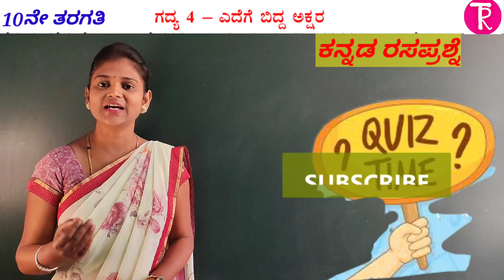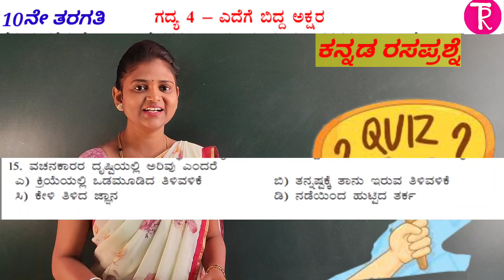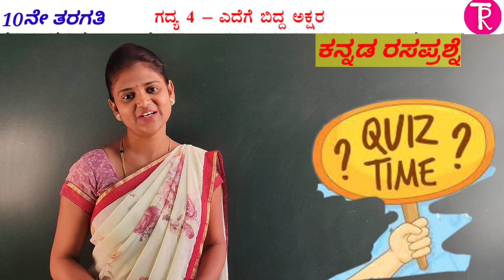10th standard | lesson-5 | ಎದೆಗೆ ಬಿದ್ದ ಅಕ್ಷರ ರಸಪ್ರಶ್ನೆ | edege bidda Akshara MCQ quiz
10th standard | lesson-5 | ಎದೆಗೆ ಬಿದ್ದ ಅಕ್ಷರ ರಸಪ್ರಶ್ನೆ | edege bidda Akshara MCQ quiz |@Thejaswini, ಎದೆಗೆ ಬಿದ್ದ ಅಕ್ಷರ, ಎದೆಗೆ ಬಿದ್ದ ಅಕ್ಷರ ಕನ್ನಡ ರಸಪ್ರಶ್ನೆ, ಎದೆಗೆ ಬಿದ್ದ ಅಕ್ಷರ ಕನ್ನಡ ಬಹು ಆಯ್ಕೆ ಪ್ರಶ್ನೆಗಳು,

ಆತ್ಮೀಯರೇ..